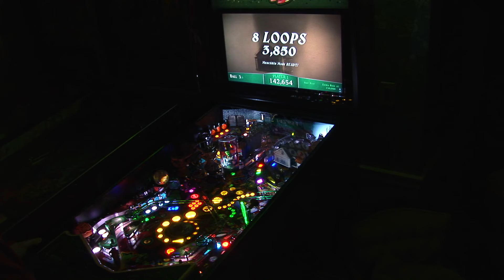JJP WOZ Pinball v1.21 Gameplay #1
Sample gameplay footage from Jersey Jack Pinball's The Wizard of Oz, running the new version 1.21 software.

Some notes on this video:

1) Yes, my gameplay sucks. Sorry!
2) Yes, the room is very dark and it's a bit hard to see the ball. I was trying to capture the screen and the colors of the lighting effects.
3) This was literally my first full game on the new software, and the extra ball setting I enabled (points-based) was far, far too generous using the default values. This has been corrected!
4) Some boring parts (me flailing worse than usual) were cut out.